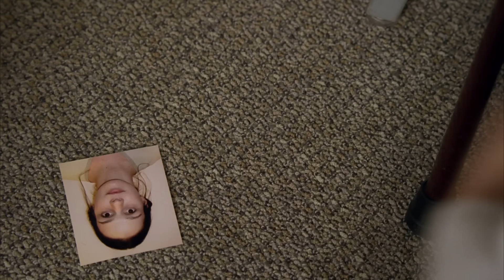Patient Hallucinates from Allergic Reaction to Boyfriend’s Semen | House M.D..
This patient is having an allergic reaction to her boyfriend’s semen protein… or so they think.

From Season 6 Episode 15 ''Black Hole'': House and team tries to diagnose a high school senior suffering from blackouts and hallucinations, and are forced to take a controversial approach. Meanwhile, Wilson attempts to furnish his new condo, and Taub brings his personal life into the workplace.